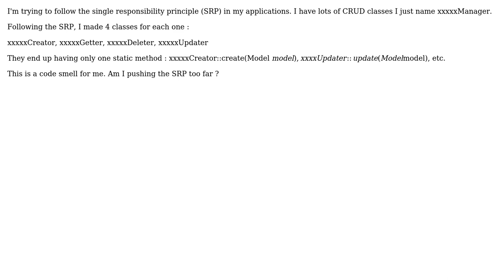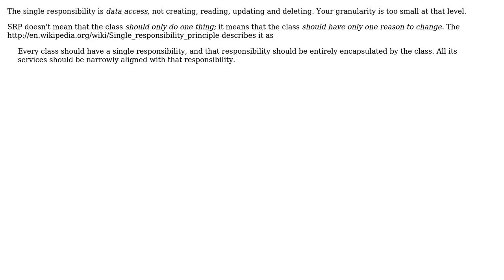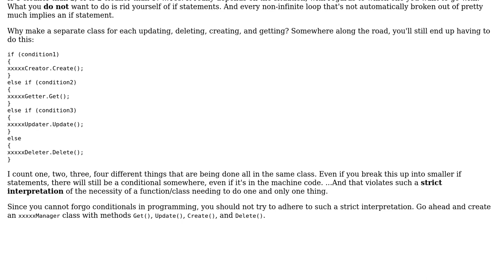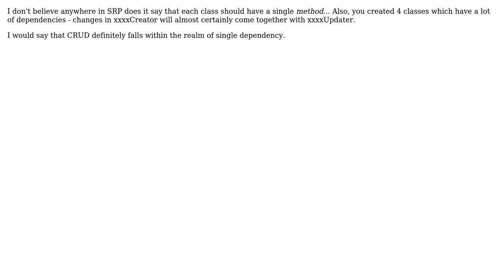Lots of classes with only one single static method with same name as class - Code smell?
Software Engineering: Lots of classes with only one single static method with same name as class - Code smell?

With thanks & praise to God, and with thanks to the many people who have made this project possible! | Content (except music & images) licensed under CC BY-SA | Music | Images & others | With thanks to user Uri Agassi user Robert Harvey user Panzercrisis user Michael Shaw user Lukmo user gnat user eka808 and the Stack Exchange Network Trademarks are property of their respective owners. You are responsible for your own actions.